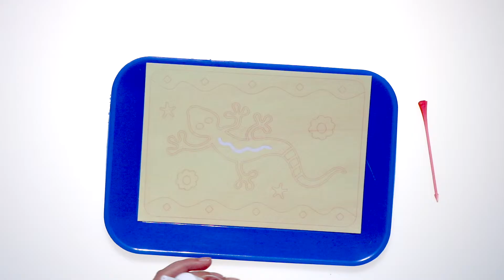SandArt-SandKunst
Willkommen
bei SandArt-SandKunst – der interaktive Spaß für Groß und Klein
wie alle guten Ideen ist SandArt ein einfaches Konzept, das viel Freude und Spaß für jeden bereitet. Es ist ganz simpel anzuwenden: Wählen Sie einfach Ihren Favoriten aus über 100 Motiven aus. Ziehen Sie die Schutzfolie ab und bedecken Sie die gewünschte Klebefläche mit farbigen Sand. Schütteln Sie den überflüssigen Sand ab und fertig ist das Kunstwerk.

SandArt-SandKunst ist für Kinder die perfekte Lösung ihre Kreativität zum Ausdruck zu bringen, sie zu beschäftigen und sie vor Stunden zu unterhalten. Wir bieten den Sand Farben und die Motive. Sie stellen die Kinder die Zeit und das Lächeln.